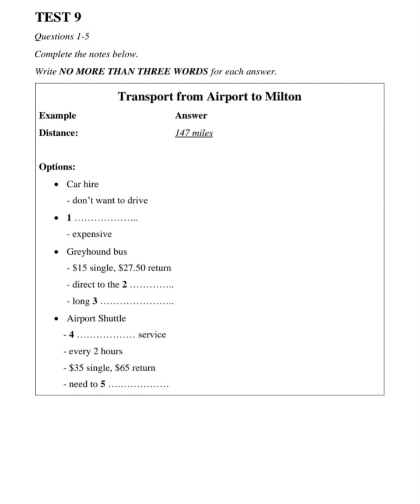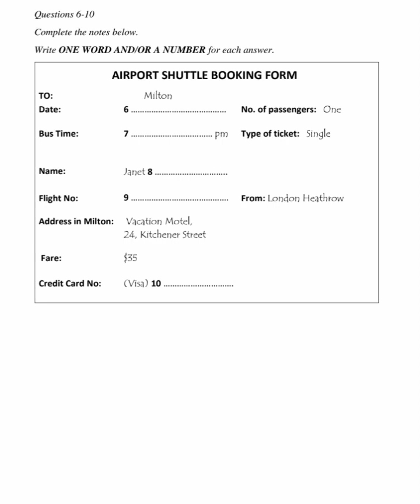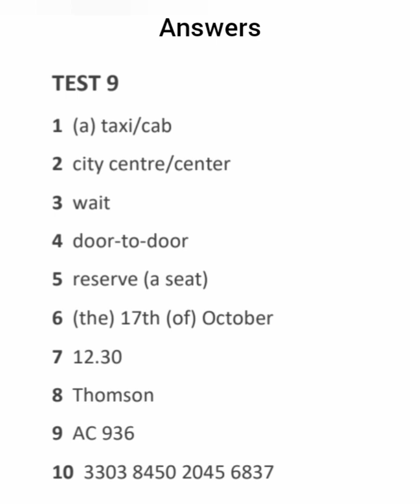section 1 (Test 9)